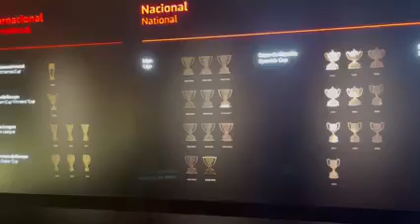Atletico Madrid list of Trophies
⚽Support Sisu Gabriel YouTube Channel